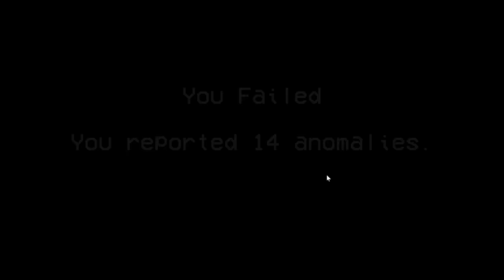I Installed Security Cameras ...but SOMEONE Broke Into My House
Today I tried watching my home security cameras in Alternate Watch but caught SOMEONE or SOMETHING breaking into my house...